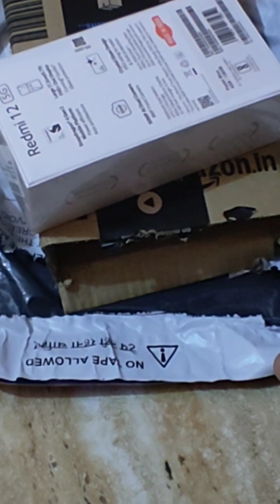Redmi 12 5G Pastel Blue Phone Unboxing Home | Power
Redmi 12 5G Phone Unboxing Home | Snapdragon 4 Gen | Large 17.24cm FHD+ 90Hz AdaptiveSync display | 50MP f/1.8 AI Dual camera with classic film filters, Film Frame, Portrait, Night Mode, 50MP mode, Time-lapse, Google lens | 8MP Selfie camera |  MIUI 14 with Android 13 | Side fingerprint | IR blaster | 3.5mm Audio jack | IP53 rating